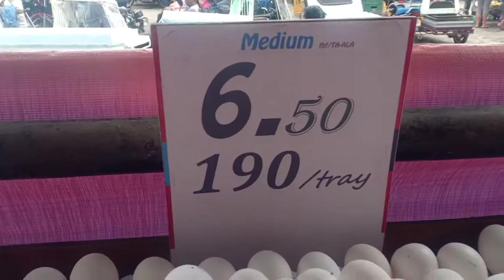Covid-19 pandemic: Market Day before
I would like to share this normal life scenario in going to the public market before the Covid-19 global pandemic hit the world. Would everything goes back to normal? Nobody knows. Nothing is certain to this day. Only if someone could discover the antivirus or vaccine.

It is revisiting my video that I could rewind the time and tell myself I'm still laughing and enjoying buying fresh vegetables until the global crisis hit the country. And going out to buy something without following the instructions of the authorities could even cause my life.

Nothing is normal now. As Christians...we will continue to pray for one another and keep safe everyone😀.

Prophecies in the Bible are now being fulfilled.